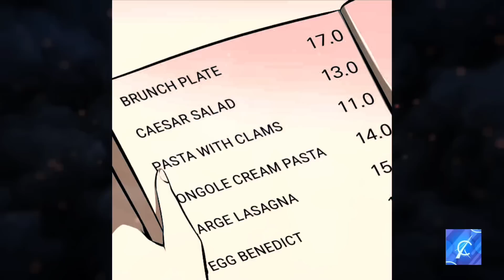SEORANG ANAK LEMAH YANG SEKARANG MENJADI BEAST TERKUAT DI-DUNIA!! (Alur Cerita Manhwa Beast)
Alur cerita the beast akan menjelaskan perjalanan seseorang yang awalnya diremehkan dan di khianati oleh orang lain tapi tenyata ia adalah monster pembantai

The Beast

Alur manhwa
Alur cerita manhwa
Alur manhua
Alur cerita manhua
Alur komik
Alur cerita komik